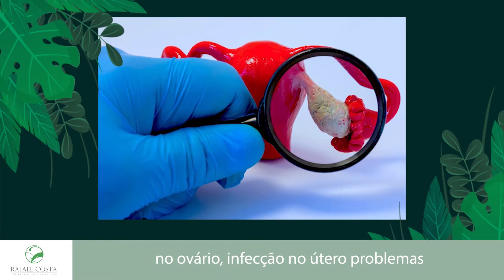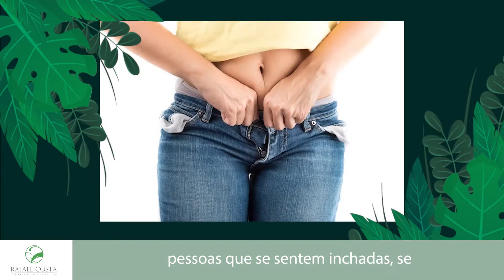Plantas que podem beneficiar para corpo e mente da mulher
As plantas podem contribuir positivamente para corpo e mente na saúde da mulher de várias formas. Confira nesse vídeo como elas atuam em ambos.

Você tem o costume de cuidar de corpo e mente com plantas? Me conta nos comentários! 👇